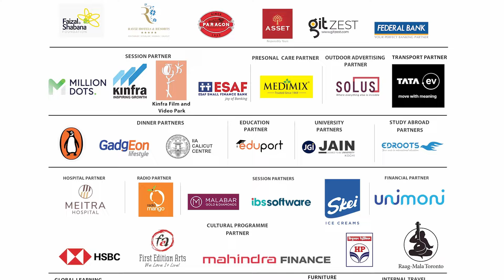സ്വകാര്യസര്‍വ്വകലാശാലകളും ഉന്നതവിദ്യാഭ്യാസവും| TP Sreenivasan| Ramachandran N| Tom M Joseph |KLF2024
13/01/2024 KLF DAY 3 - VAKKU
സ്വകാര്യസര്‍വ്വകലാശാലകളും ഉന്നതവിദ്യാഭ്യാസവും
Speakers: T P Sreenivasan, Ramachandran N, Tom M Joseph